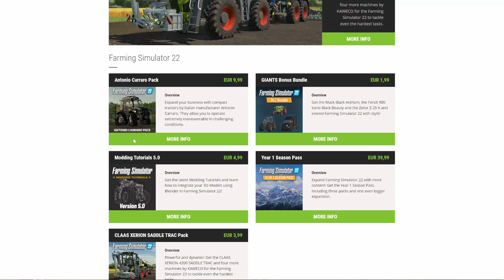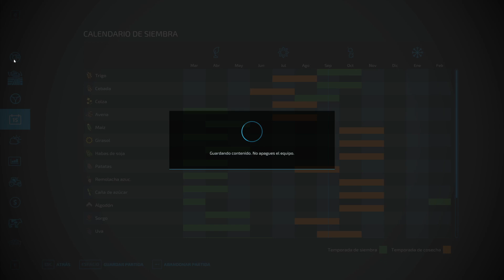🚜 Snatch: CERDOS y LAMBOS - FARMING SIMULATOR 22 Ep71 | GAMEPLAY ESPAÑOL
Ya está aquí Farming Simulator 22, la nueva entrega de la saga que nos pone en las botas de un granjero. Aquí no solo se conducen tractores, hay que gestionar todos los aspectos de nuestros terrenos, así que ya pondremos a otro para que se ensucie las manos con el trabajo sucio. Aquí el jefe eres tu ;)

También puedes verme en directo en Twitch (de vez en cuando) jugando a lo que surja.

Puedes apoyar al canal sin coste extra alguno, usando el partner code: KOMBO o usando los siguientes enlaces al comprar en la página oficial: